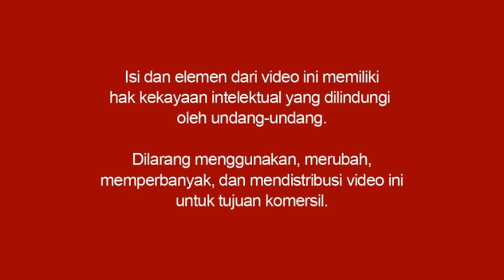Menyiasati Orang Yang Berbicara Buruk Di Belakang Kita - Mario Teguh Success Video